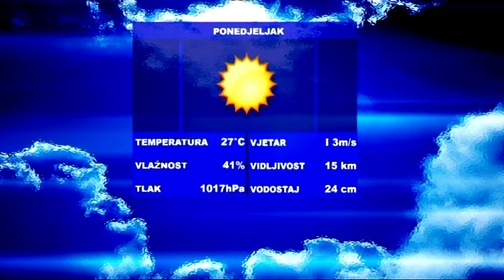SBtv Vijesti - SBtv Vijesti u 12.30 - 10.08.2015.